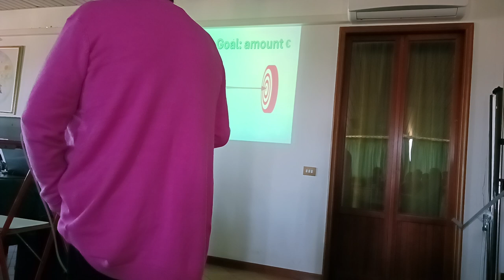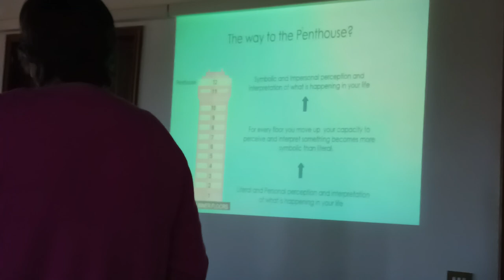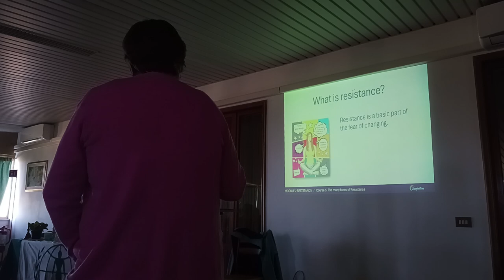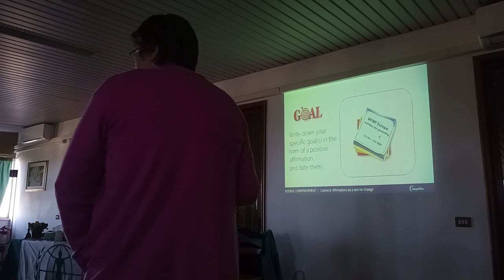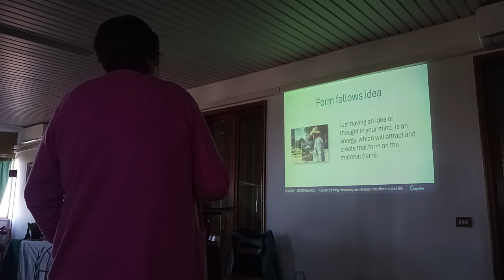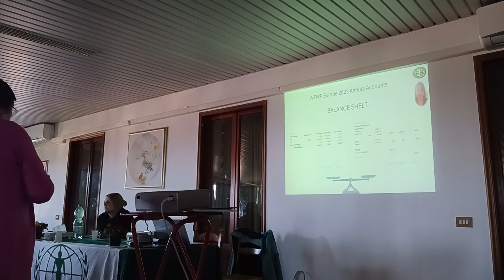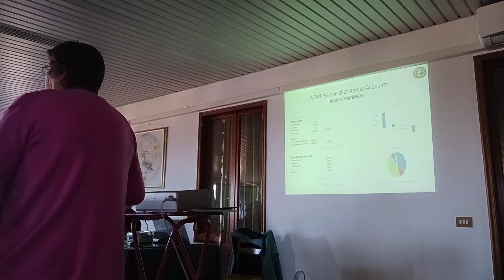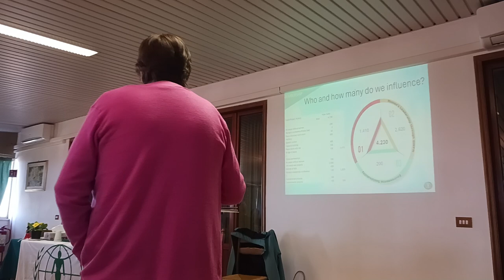WFWP Europe, moving forward in 2024 – 11 Session 5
Board Meeting; 25th February 2024, Belvedere Colle Mattia, Rome, Italy
MC Carol Brunnock Kim
  Work Sessions
- Financial Update and 2024 Plans (Vigdis Parkins)
- Presentation and discussion on the financial and National Membership status
- General Membership status and follow up
- Q&A (generating funds)

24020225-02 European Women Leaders